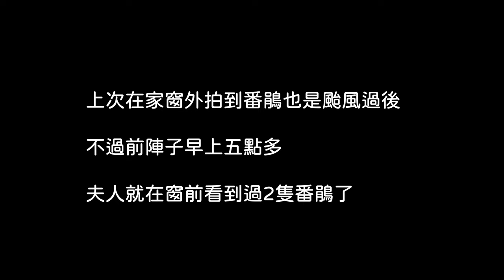番鵑_窗外鳥世界_Centropus bengalensis_2022-09-04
2022年9月4日窗外鳥世界_番鵑
颱風過後又拍到番鵑了,
跟去年一樣都是在颱風過後拍到.

SONY A7S3 4K120
SONY 200-600mm SEL20TC